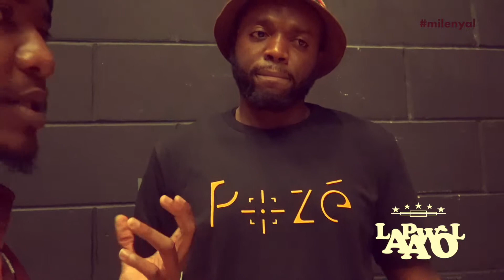Poze Poze, Phenix V. Paul - Milenyal interview - LAPAWOL 2019 - Coming Through America.